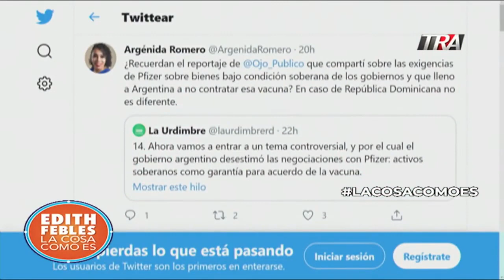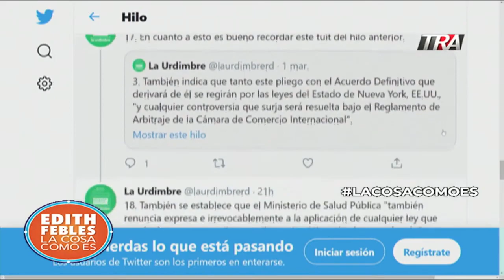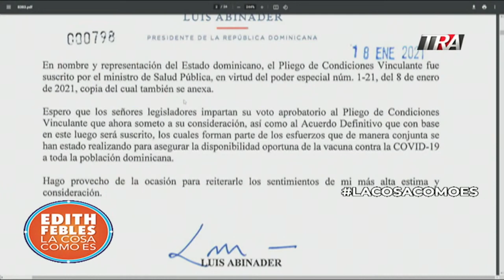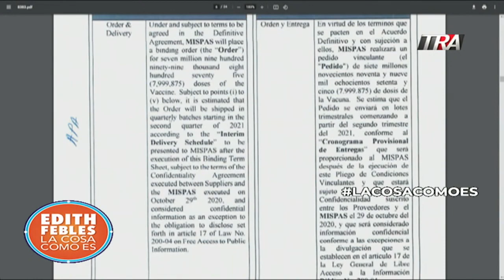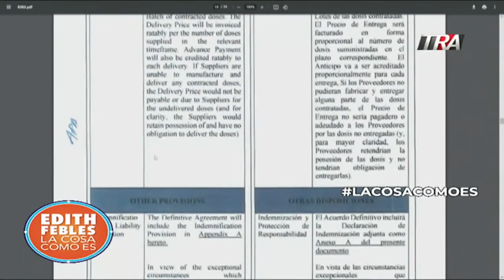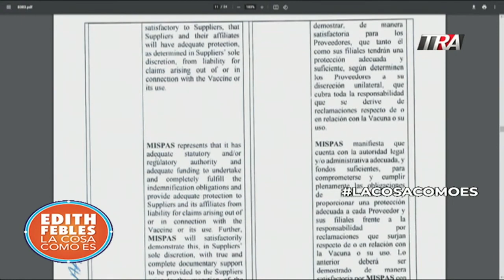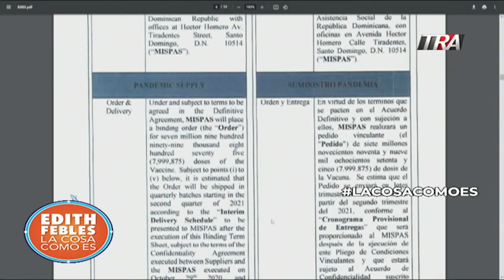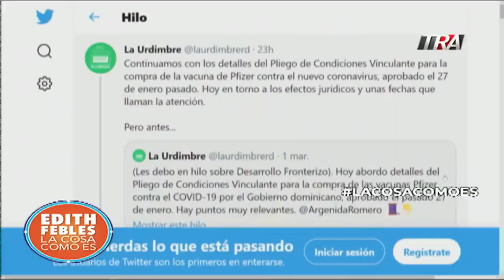Qué hay dentro del contrato de la vacuna de Pfizer para los países en estado de emergencia 03/03/21